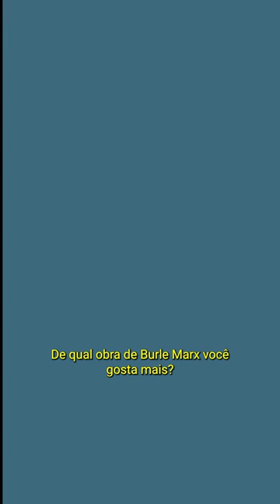Roberto Burle Marx